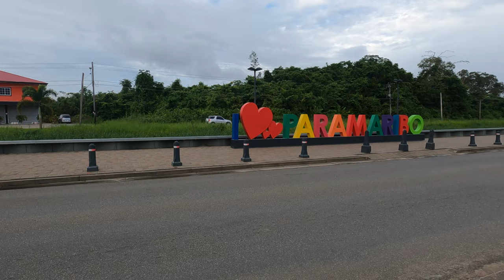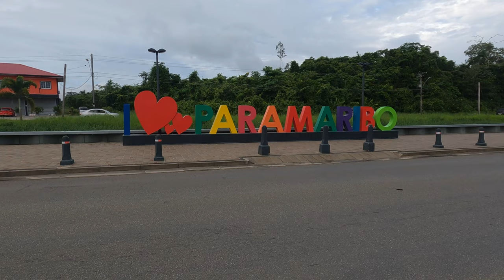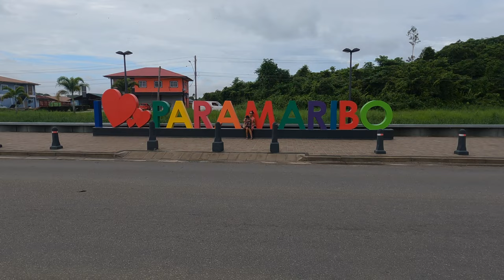International Mall Of Suriname(Official Video)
International Mall Of Suriname is located on the Ringweg in Paramaribo.
It is the newest mall in Suriname and it makes you think of Punda In Curacao when you look at the design. Enjoy the video of what the mall looks like from the outside.

 video was created by GoPro 9, Iphone 13 pro, Macbook Air M1 and DJI OM 5 Gimbal.
If you are interested in the specs and also to buy I have the link for you below

 would appreciate your opinion on the video because with your advice and support you give me the inspiration to continue with my channel.
Thanks to all my subscribers and to those who haven't already I will say: "Go to my homepage by clicking on the link indicated below".